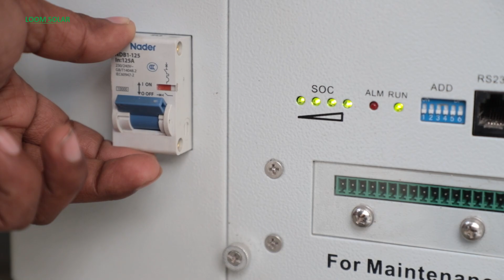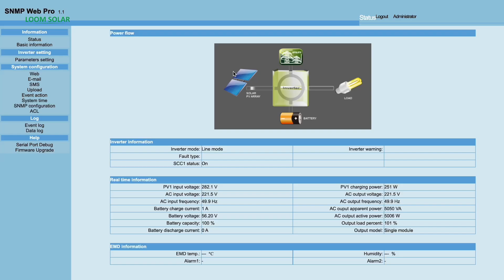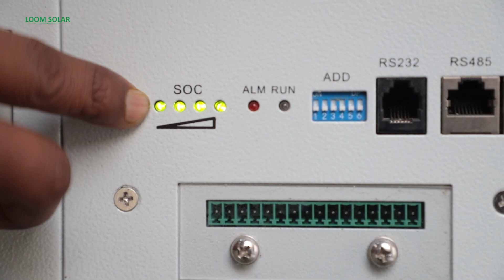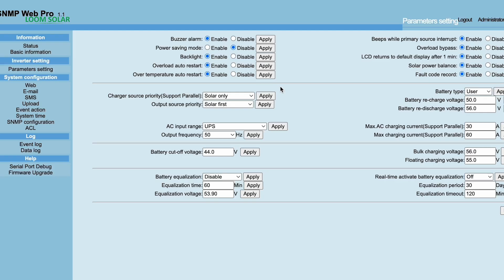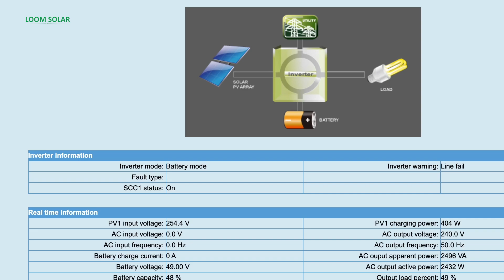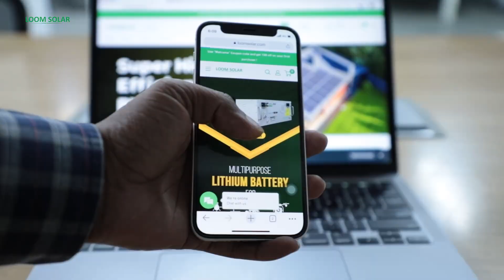Inverter Battery तो बहुत देखी ! लेकिन ऐसी नहीं - Generator vs. Inverter Battery - Best Power Backup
In India, power cuts have started happening since a few days, whose direct effect is being seen on commercial business. This power cut has started happening for more than 2 hours in a whole day where earlier power cuts used to be barely 5 minutes. This condition is of such a city, Faridabad and other cities where power cut was already more than 2 hours, what would be the situation there.

inverter and lithium battery
pure sine wave inverter with lithium battery
best inverter for home
exide inverter battery
livguard inverter
exide inverter
livfast battery
eastman battery
best inverter battery
exide inverter battery price
luminous inverter battery
best inverter with battery for home
exide battery 200ah price
utl battery 200ah price
inverter battery price 200ah
livfast inverter battery
tall tubular battery
luminous inverter for home
#220 ah battery price
okaya inverter battery
Inverter battery near me

What is the Life of Inverter Battery ?
Which Inverter Battery Best in Noida ?
What is the best type of inverter battery to buy?
How long does an inverter battery last?
What are inverter batteries?
What is a tubular battery?
Best Inverter For Home In India
Best Inverter Battery 2023
Buy Solar Panels for Battery Charging & Running AC:

Buy Best Battery for Home Inverter:

6 Ah / 12. 8 Volts
12 Ah / 12. 8 Volts
20 Ah / 12. 8 Volts
30 Ah / 12. 8 Volts
40 Ah / 12. 8 Volts